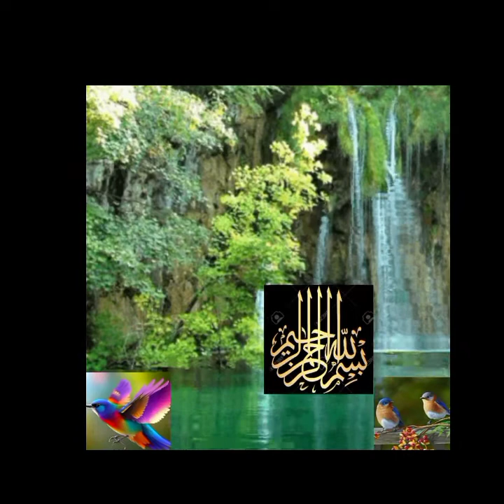Like our video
holifestival

chup chup ke scenes, chup chup ke scene reaction, chup chup ke scene rajpal yadav, chup chup ke scene movie, chup chup ke full movie comedy scenes, chup chup ke funny scenes, chup chup ke shahid kapoor funny indianfestival festival diwali festivalseason festivevibes festivals musicfestival rave festivalfashion festivalvibes tomorrowland techno edm festivallife housemusic festivaloutfit festivalofcolors holi trance festivalsofindia durgapuja navratri edmlifestyle dj electronicmusic festivalofcolours holifestivalofcolours holifestival holihai technomusic, chup chup ke drama comedy scenes, paresh rawal comedy scenes chup chup ke, chup chup ke hospital comedy scenes, chup chup ke movie emotional scenes, chup chup ke alcohol scene, Chup Chup Ke, चुप चुप के, Rajpal Yadeav Ka New Top Comedy Scean

holifestival